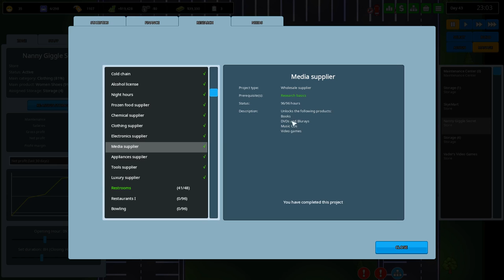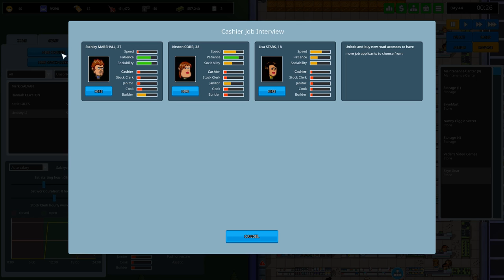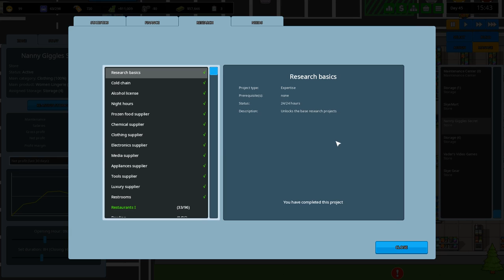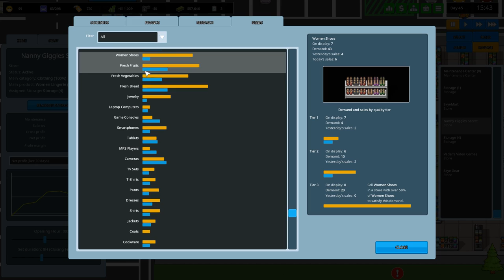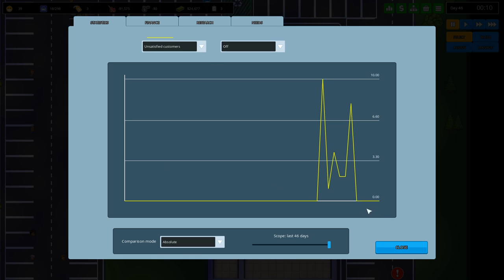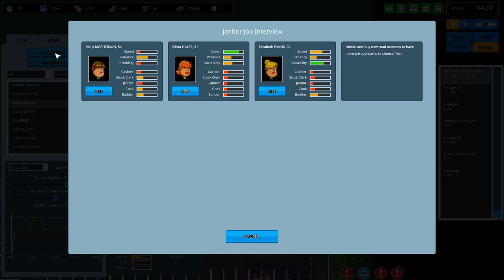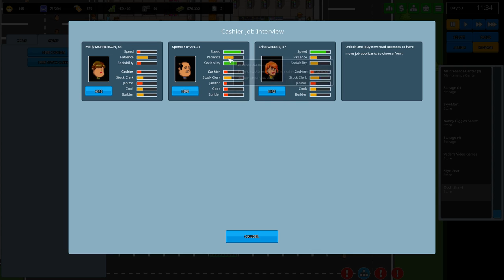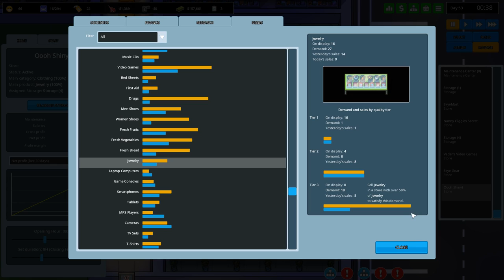Another Brick In The Mall (ABITM) Part 5 ►OOOH SHINY!◀ Gameplay/Let's Play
Another Brick In The Mall (ABITM) Gameplay/Let's Play

A copy of the game was provided free by the developer for evaluation purposes

CPU: Intel i7-4790k @4 GHz
RAM: 16GB
GPU: MSI NVIDIA GeForce GTX 1080 GAMING X 8GB GDDR5X

End Titles Music:
Tobu - Candyland